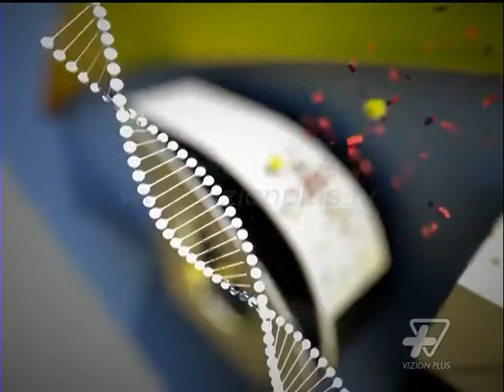Dita Ime - Mjek te ndryshem, diagnoza te ndryshme - 28 Nentor 2013 - Show - Vizion Plus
Me ide dhe skenar te Rezarta Nikes, nje emision I konceptuar ne formen e nje maratone programore ne dinamiken e se ciles mund te gjesh informacionin e perditshem te nevojshem. Nje format qe permes karakterit informativ dhe social sjell krijimin e nje strukture programore elementet e se ciles nderthuren harmonikisht me njeri tjetrin.